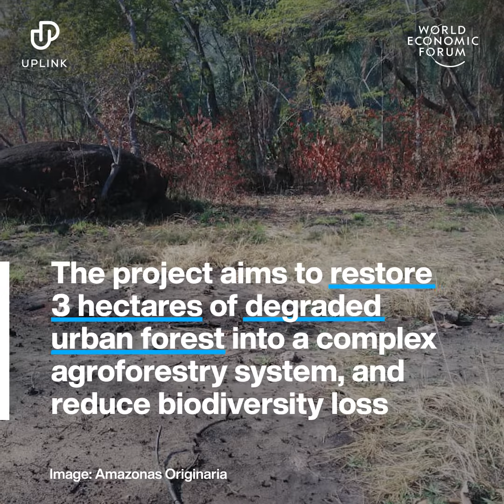Venezuelan Ecopreneurs UPLINK 1 Porokata & Amazonas Originaria